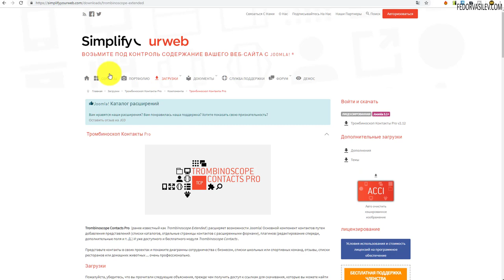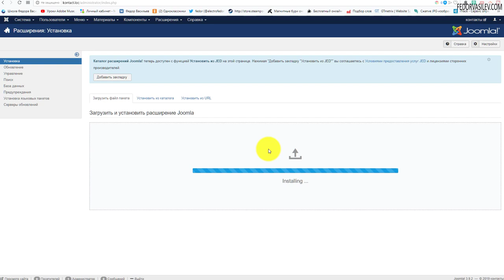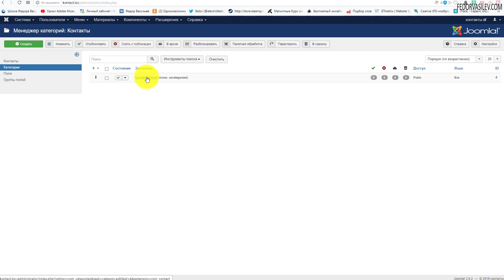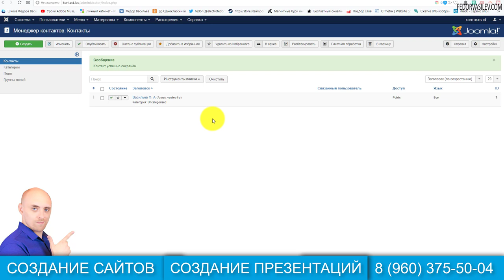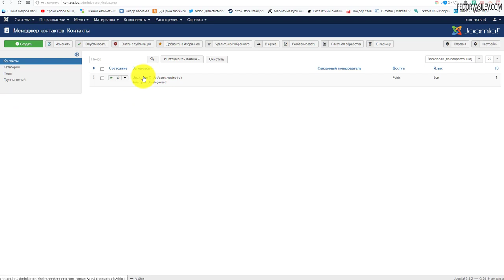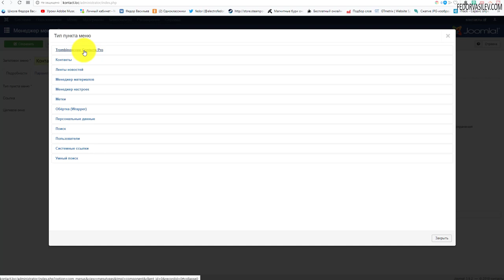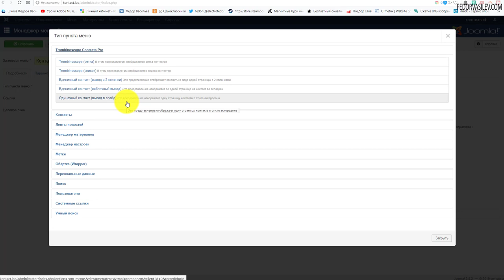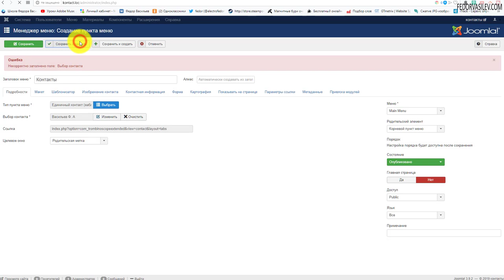Детальный разбор компонента контактов для Joomla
В этом видео я начинаю разбирать подробно для новичков, мощнейший компонент контактов для Jooma это "Trombinoscope Contacts Pro".